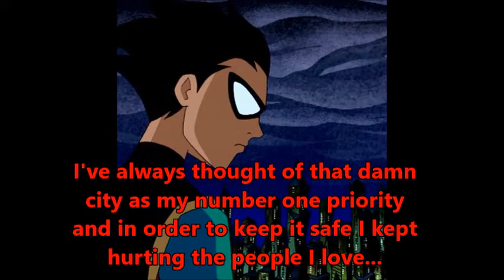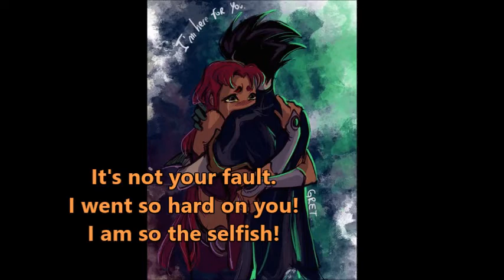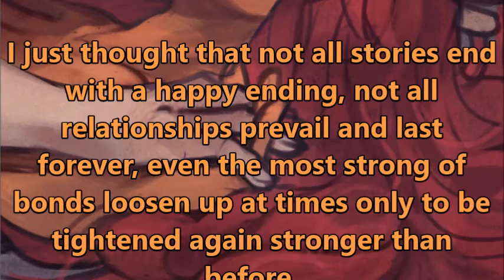Teen Titans (TT) Chat s2 #7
Enjoy everybody!